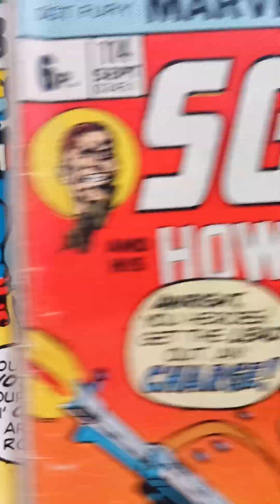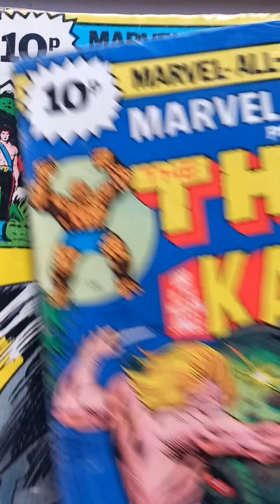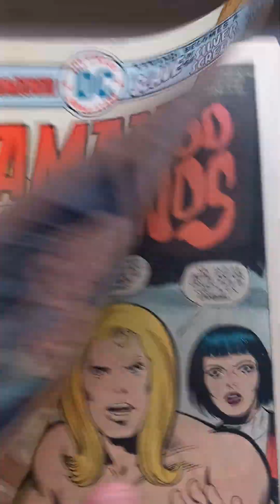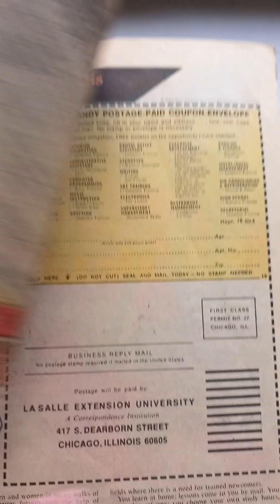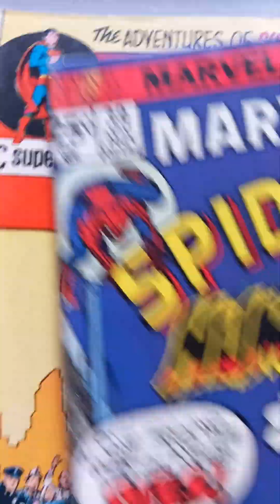Marvel and DC haul. Comic book covers